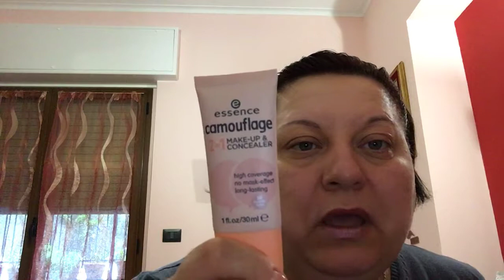Cosa ho portato con me in viaggio(seconda parte)